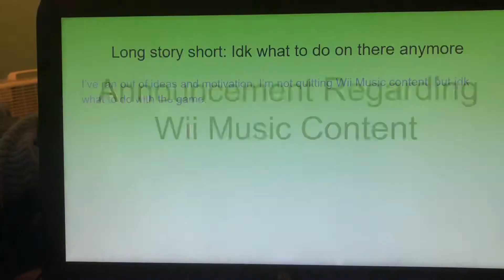Announcement Regarding Wii Music Content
No I am not quitting